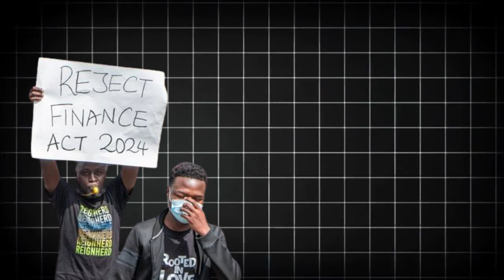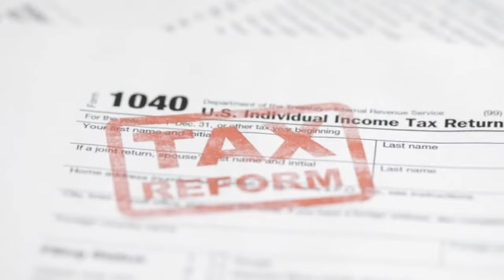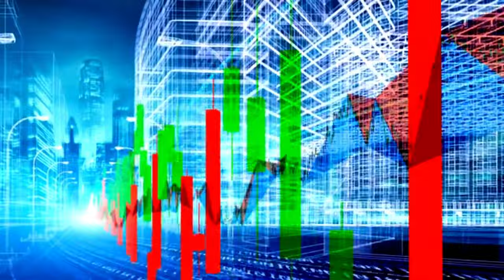Corrupt African Presidents PANICK As Kenya's Gen Z Protests Sends SHOCKWAVES!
The Generation Z in Kenya has made a significant impact not only in their own country but also across Africa and beyond, by fearlessly standing up against the persistent corruption prevalent in their nation. The ever-widening disparity between the wealthy and the underprivileged in Africa, largely perpetuated by corrupt systems influenced by Western nations, is on the brink of a major transformation with the rise of Generation Z. This new generation has sparked a formidable wave of change in Kenya, and the movement is rapidly gaining momentum, resonating with other African nations.